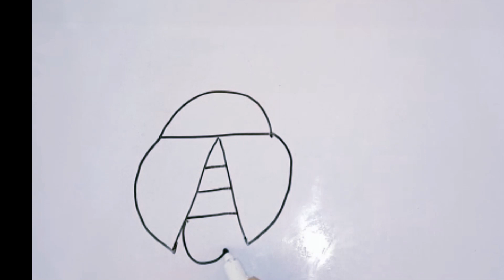How to draw lady bug and cat noir | very easy drawing with letter A | alpinetracing arts,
in this video children will know the name of insect and learn drawing ladybug in very easy way by usin letters A and D ,alpine tracing arts
Hand-painted oil painting-,-3D hand-painted oil painting abstract painting, thick texture, light luxury, smudge, abstract, romantic, warm, and spacious, suitable for modern home decoration wall, knife painting landscape, light luxury modern style, artistic oildrawing a beautiful scenery ,painting in a very easy way ,alpine tracing arts

for more beautiful and easy drawings visit the links below,

for your quires,
easy water color drawing,
drawing scenery,,
painting ,

easy drawing,
painting,
 unique arts,
fine arts,
art,
easy painting,
drawing drawing,
painting painting,
drawing with colors,
paint with colors,
drawing with acrylic colors,
painting with acrylic colors,
drawing with water colors,
painting with water colors,
how to draw easy,
drawing a landscape scenery,
painting scenery,
painting of the day,
drawing scenery,,
drawing,
acrylic painting,
acrylic drawing,
painting tuturial,
drawing tutorial,
drawing video,
painting video,
drawing beautiful,
how to draw lady bug and cat noir,
lady bug drawing
easy drawing
lady bug craft
ladybug cartoon
ladybug colors
how to draw a realistic ladybug
ladybird from miracouls